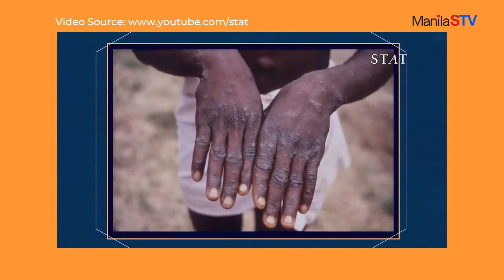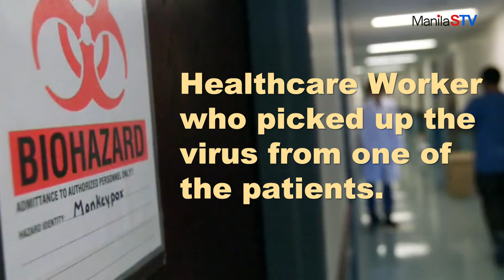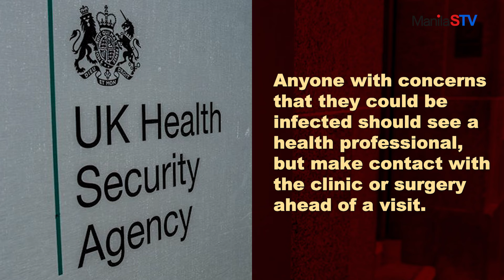Monkeypox Outbreak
PRODUCTION CREDITS

Executive Producer: Toshihiko Uriu
Written By: Lovely Montoya
Videographer: Bylson Sy
Editor:  Bylson Sy
Coordinator: Kristine Ira Perez